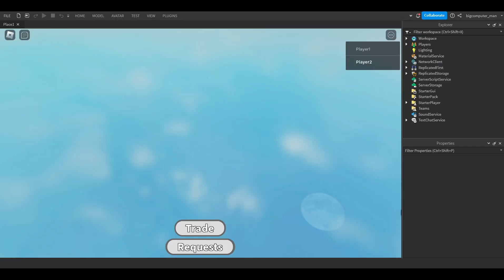NEW TRADING UI LEAKS!!! - Land Of Lizards 2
Owner showed us some leaks for trading which will be coming very soon